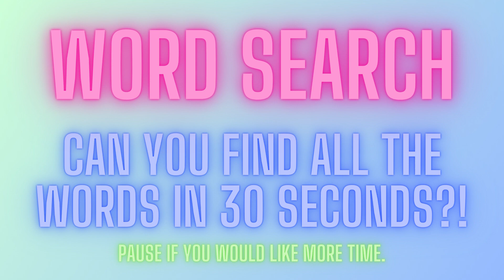(Words Starting with R) Working with Letters of the Alphabet WORD SEARCH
SKYES WORKSHOP
Skye's Workshop on Teachers Pay Teachers
Selling:
Activities
Bundles
Flip Books
Games
Puzzles
Task Cards
Tests
Worksheets
AND MORE!